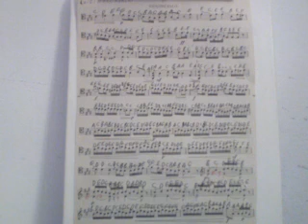GHANTHO .Luigi Bocherini March Music Play Alyas Hanna nr 2372